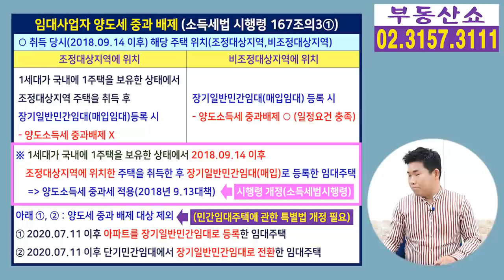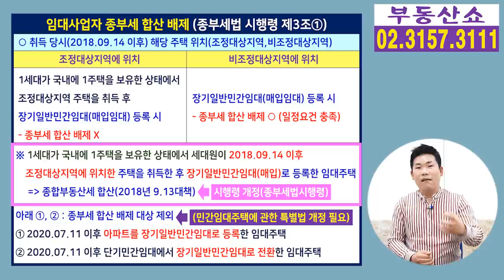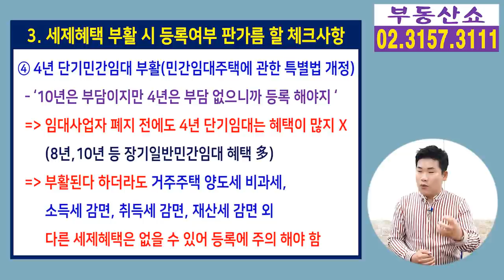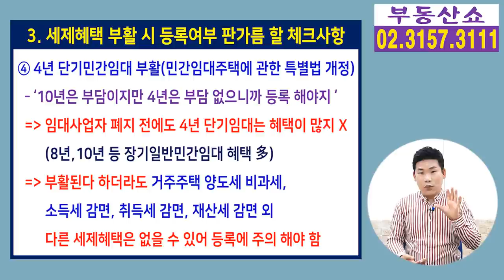임대사업자 세제혜택 부활 되도 함부로 등록하면 안되는 이유!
새 정부 출범 이후
주택임대사업자의 세제혜택 부활을
기대하시는 분들이 많은데요,
부활된다 하더라도 임대사업자 등록을
함부로 하면 안되는 이유 알려드립니다.